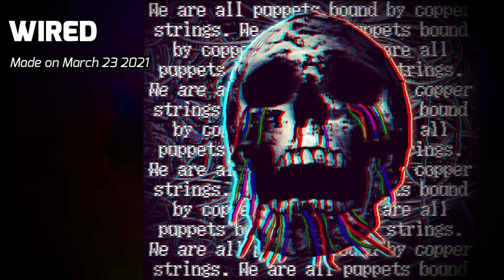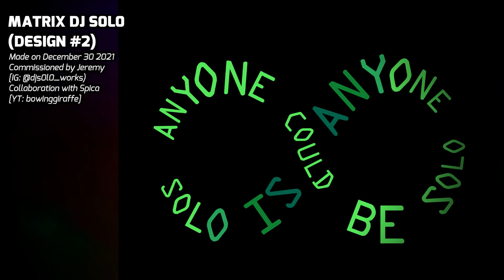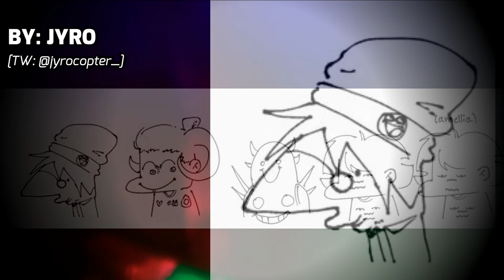Art of 2021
Timestamps:

0:00 Intro

0:05 Art of January 2021

2:15 Art of February 2021

4:20 Art of March 2021

5:40 Art of April 2021

7:45 Art of May 2021

8:45 Art of June 2021

10:35 Art of July 2021

11:35 Art of August 2021

14:15 Art of September 2021

17:05 Art of October 2021

19:55 Art of November 2021

21:49 Art of December 2021

23:09 Art from others 2021